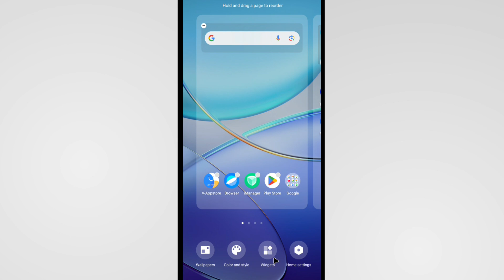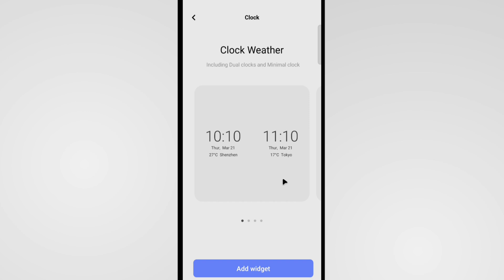Home Screen Par Time Kaise Laye Vivo | How To Set Clock On Home Screen In Vivo